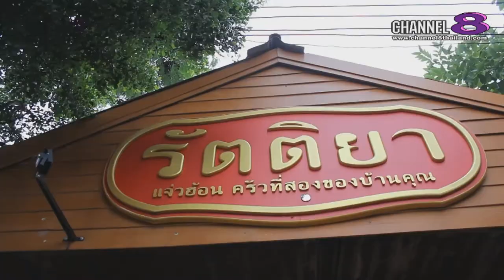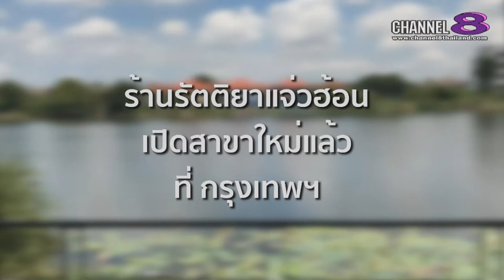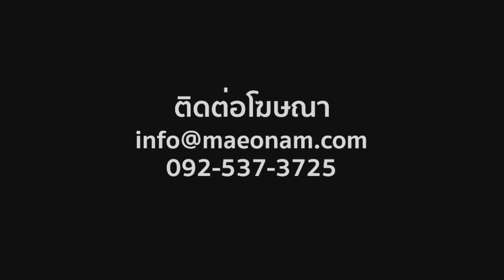Channel8Thailand : แมวน้ำขึ้นบก 02-09-60 : อีสาน EP. 7